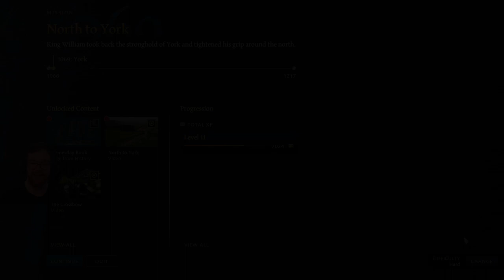Age of Empires 4 - Norman Campaign | Hard Playthrough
This is my playthrough of the Norman Campaign on hard in Age of Empires 4!

Chapters:
00:00 - The Battle of Hastings
08:00 - North to York
29:04 - The Fall of Bayeux
58:30 - The Battle of Tinchebray
1:11:13 - The Battle of Brémule
1:45:42 - First Battle of Lincoln
2:18:55 - The Siege of Wallingford
2:49:15 - The Siege of Dover
3:25:39 - The Siege of Rochester
3:59:08 - Second Battle of Lincoln

Come join in my Twitch community!